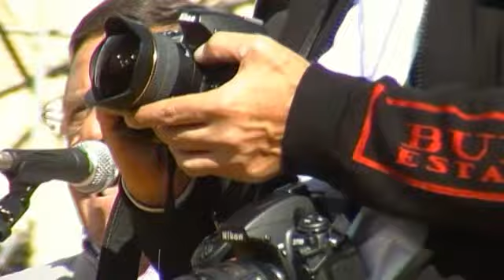Inizio comizi allo sciopero generale dell'11 11 11 a Cagliari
L'11 novembre 2011 si è tenuta a Cagliari una manifestazione dello sciopero generale regionale proclamato da Cgil, Cisl e Uil che ha portato nel capoluogo 60.000 lavoratori, ma anche imprenditori, studenti e soprattutto tanti disoccupati, principali vittime della crisi.

Questo filmato è moto rovinato, lo metto giusto perchè l'audio è interessante.